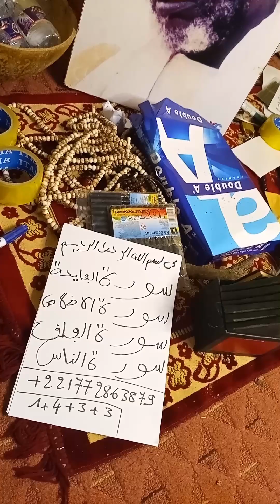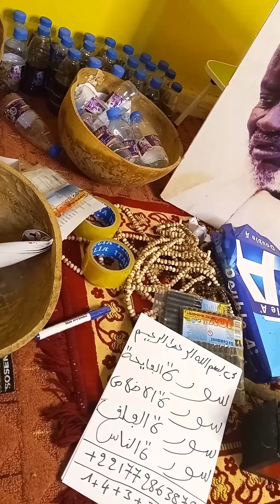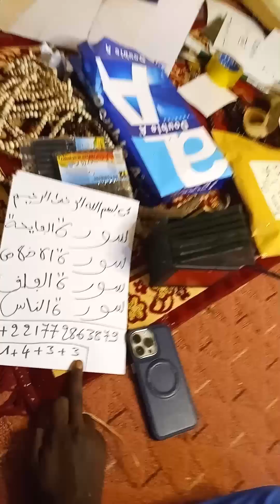Kisse gou BAKH pour yaw mi am dom Bouy diangue.+221772863879